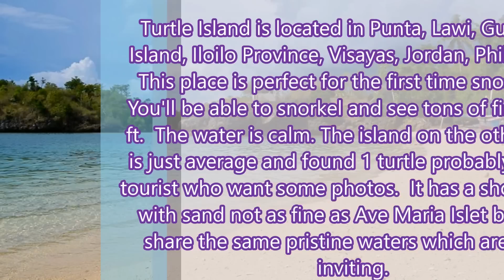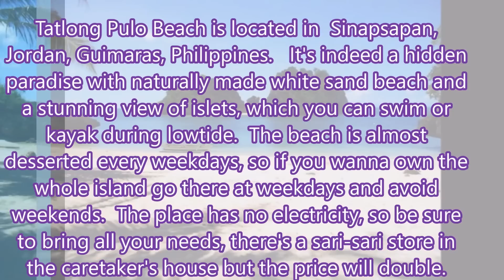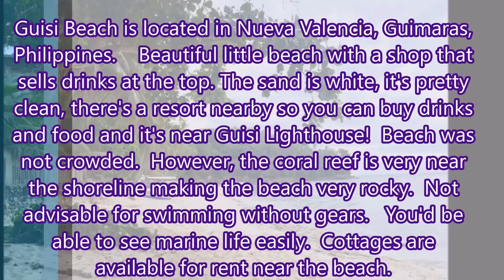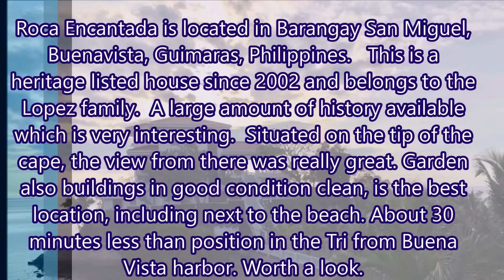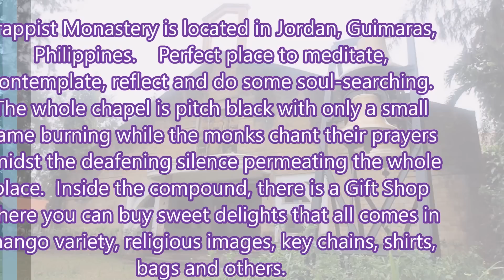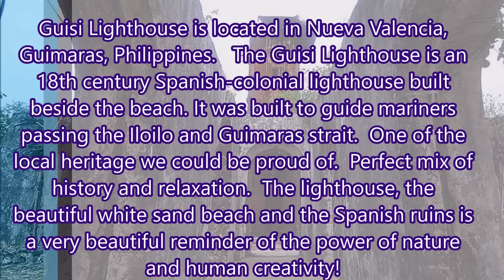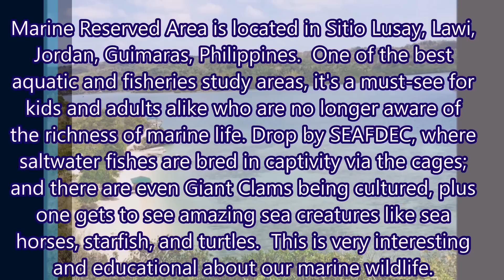12 Best Tourist Attractions in Guimaras Philippines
Guimaras is an island province in the Philippines located in the region of Western Visayas. Among the smallest provinces, its capital is Jordan. The province is situated in the Panay Gulf, between the islands of Panay and Negros. To the northwest is the province of Iloilo and to the southeast is Negros Occidental. The whole island is part of the Metro Iloilo-Guimaras, one of the twelve metropolitan areas of the Philippines.  Guimaras, formerly known as Himal-us, was a sub-province of Iloilo until it was made an independent province on May 22, 1992.